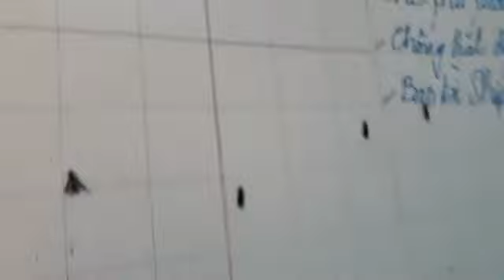LIÊN TỤC CẢI TIẾN LIÊN TỤC PHÁT TRIỂN